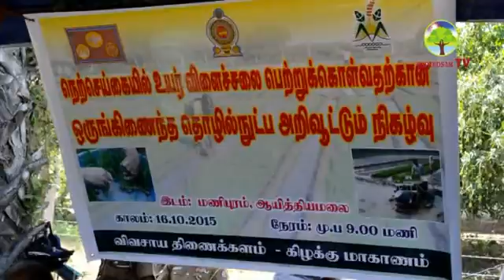நெற்செய்கையில் உயர் தொழில்நுட்பம் அறிவூட்டல் நிகழ்வு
Aithyamalai Manipuram Agro Program supeedsam